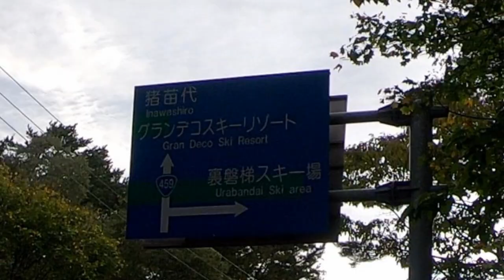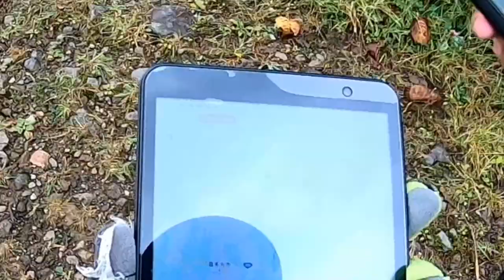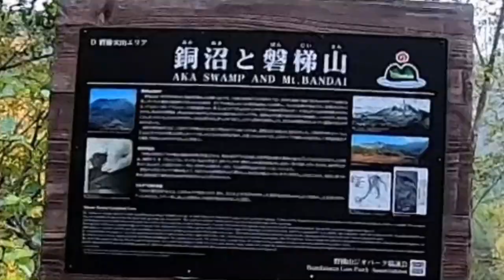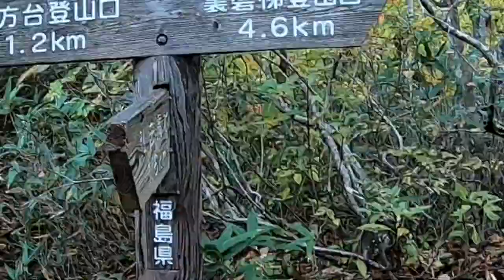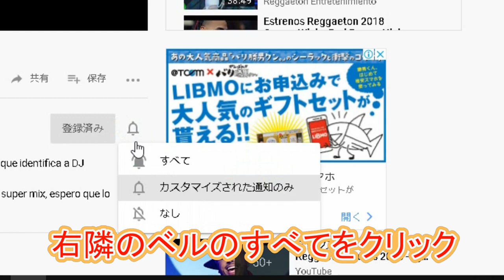【磐梯山Part１】🐱裏磐梯スキー場から周回コース🐰2019.10.14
今回は福島県は会津にまたがる百名山の磐梯山周回コースです。
磐梯山といえばゴールドラインの八方台からの登山が👀ジャーですが、この時期営業前の裏磐梯スキー場から銅沼（アカヌマ）→中の湯→弘法清水→山頂→弘法清水（ランチ）→お花畑→天狗岩→黄金清水→沼の平鞍部→火口壁→七本ダケカンバ→ガレガレ広場→岩雪崩日本庭園→裏磐梯スキー場の周回コースはオススメなんです【動画の撮影は今回が初めてになります】

今回もファイントラックでのインナー装備で、冬に向かっての汗冷え対策のテストを兼ねての登山となります。
【服装】
帽子：アークテリクス
上インナー：スキンメッシュドライレイヤー / finetrack
下インナー：スキンメッシュボクサー / finetrack
ザック：トレイルブレイザー４４Ｌ（あん）オスプレーテンペスト１６L（ぽんた）
登山靴：スカルパミラージュ（あん）ローバーチェベダーレプロＧＴＸ（ぽんた）
【機材】
GOPRO7、iPhone10
【使用曲】FREE BGM　DOVA-SYNDROME
DARK_HERO（カワサキヤスヒロ）プリズム（ Notzan ACT）神楽謡 written by まんぼう二等兵
【感想】
毎週お決まりのように台風なこの頃です。19号の影響もあり、前日は暴風雨（被災された皆様へ御見舞い申し上げますとともに一日も早い復旧と、皆様が日常の生活に戻れるよう、お祈りしております）
 Am6時頃の山頂の視界はホワイトアウト、テンクラをを信じて行きました、7:25スキー場リフト乗り場付近出発、銅沼辺りでは青空も見え始めます。中の湯の分岐に迫るころ八方台からの登山者が見えて（ああ、今日は休日）と気が付きました、前日の天気の割にはぬかるんだとこも少なく登山道のコンディションは良好。途中下山のカメラマンやその他の方もガスガス情報を下さり残念そうに下山W、弘法清水には帰りによるとして一気に山頂へそしたら雲が切れてきて太陽出現、山頂では檜原方面や猪苗代方面も見えてまずまずの眺望でした。動画と写真を撮り終えて弘法清水小屋まで下山、ここに来たらお決まりの冷えたビール350/500円を一気飲み（ウマーイ）ここでローソンセレクトのカレー🍛（バターチキンと欧風ビーフカレー）を持参のコンロと鍋で温めます。生卵をのせていただきました、もちろん福神漬もあります。
山で食べるカレーはおいしい！。ファイントラックのスキンメッシュはいいですね。山頂でも汗冷えはしませんでした、以前はドライの長そで、吸湿発熱の半そで、ドライの半そでにハードシエルのレイヤーでしたがスキンメッシュを加えることで更に対応力がupしたのではと思います。
今度はミレーのドライナミックもテストしたいと考えています。
【食料調達について】
裏磐梯に2件のコンビニがあります。
【下山後】
お決まりのラビスパ裏磐梯温泉のびのびコース大人550円に行きました。3時まではレストランあり、間に合ったので150円お惣菜5種類と350円焼き鳥2本、1000円大盛チャーシュー背油入りラーメンをぽんちゃんと半分ずついただきました。
ビール🍺販売機あり、休憩ルーム無料（寝れます）

動画の方も是非見てください。

お店🐱企業🐰現場レビュー：YouTubeで紹介したい商品😎お店🐱企業🐰現場がありましたら動画制作いたしますのでご連絡ください。
動画制作出演依頼はこちらのメールからお願いします😓

あんとぽんたのおすすめ再生リスト